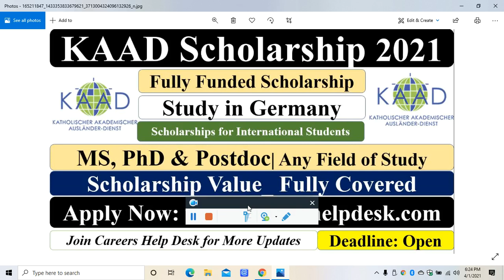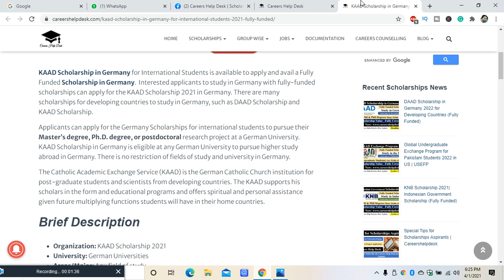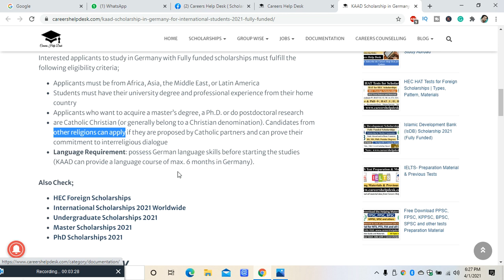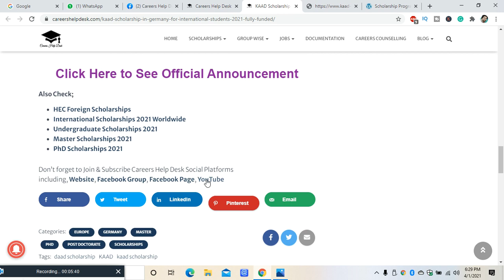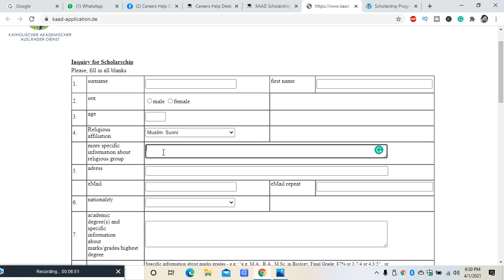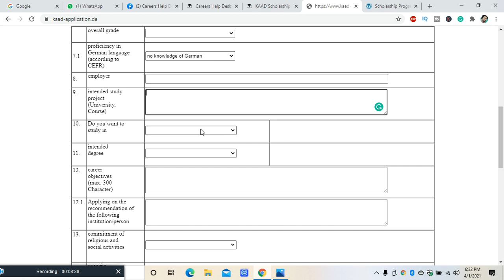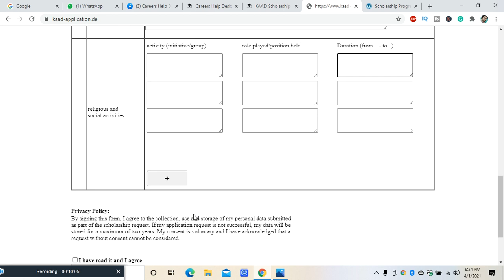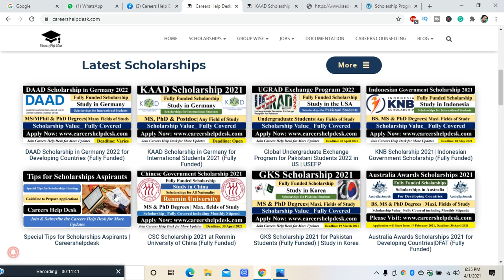KAAD Scholarship 2021 | Scholarship in Germany | MS/PhD/Postdoc | (Fully Funded) | Study in Germany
KAAD Scholarship in Germany for International Students is available to apply and avail a Fully Funded Scholarship in Germany.  Interested applicants to study in Germany with fully-funded scholarships can apply for the KAAD Scholarship 2021 in Germany. There are many scholarships for developing countries to study in Germany, such as DAAD Scholarship and KAAD Scholarship.

Applicants can apply for the Germany Scholarships for international students to pursue their Master’s degree, Ph.D. degree, or postdoctoral research project at a German University. KAAD Scholarship in Germany is eligible at any German University to pursue higher study abroad in Germany. There is no restriction of fields of study and university in Germany.

The Catholic Academic Exchange Service (KAAD) is the German Catholic Church institution for post-graduate students and scientists from developing countries. The KAAD supports his scholars in the form and educational programs and offers spiritual and personal assistance given future multiplying functions students will have in their home countries.